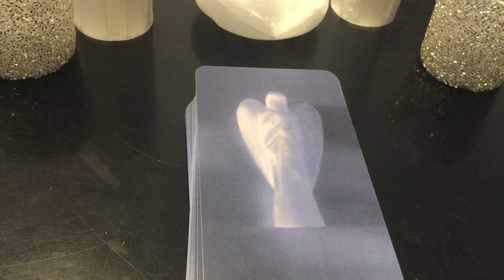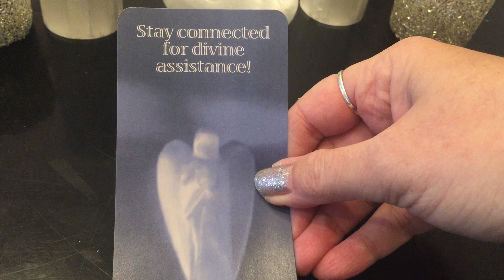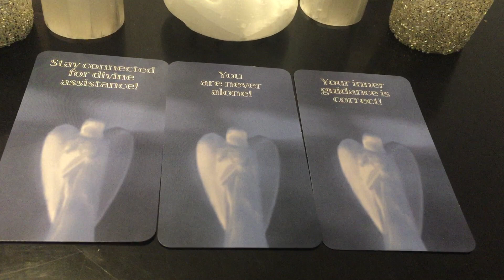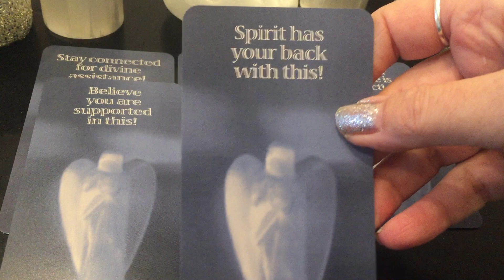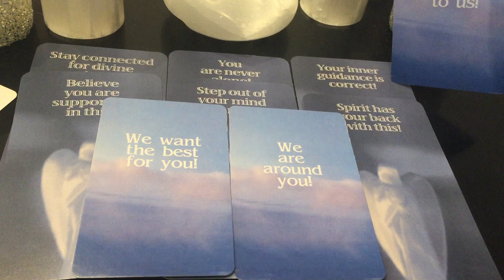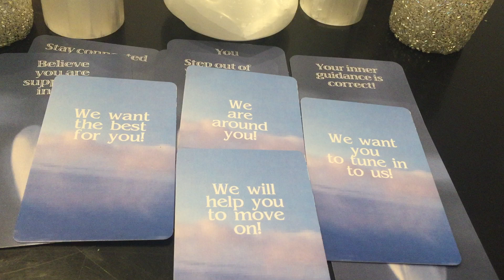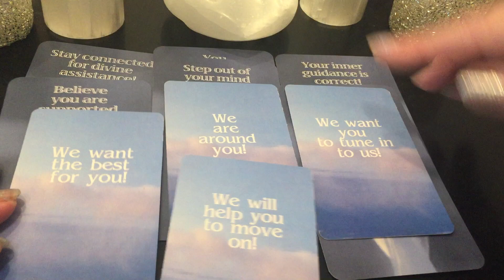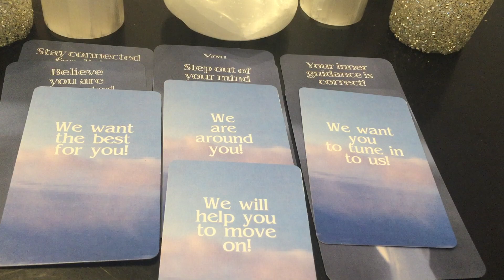Divine Spirit Reading for December & Prep for 2020! -Divine Messages of SUPPORT!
This is a Divine Spirit Reading to get messages from spirit for December and divine spirit messages to help us prep for 2020!
Cards used: Free Spirit Decks
Divine Spirit Orcale
Pure Love From Spirit

SO many messages coming through about this that I am posting on my channnel for prep for 2020! Lots to feel and work through and work on now in December so we go into the new year in the right position! It feels as tremendous love and support from spirit, loved ones past on and spirit guides for this. Helping us to get back up, rise up, keep going etc like a personal cheering squad!!
Divine assistance and guidance is just off the charts now!
They are helping us all to move forward onwards and upwards! :)